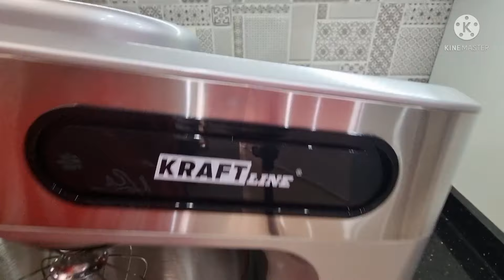اشتريت أقوى عجانة بثمن منخفض/كيف تختار أفضل عجانة وطريقة استعمالها للحفاظ عليها مدة طويلة/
في هذا الفيديو ساقربكم من احسن انواع العجانات الكهربائيه وساساعدكم في اختيار العجانه المناسبه بثمن مناسب والتي ستدوم معكم مده طويله على اساس حسن استعمال هذه العجانه
النصائح قبل شراء العجانه, احسن عجانات الخبز والحلويات 2022 و بارخص الاثمان, عجانه بومان, bomann, كيفاش تعجني وتحفظي لي عجنتك, اهم النصائح للحفاظ على العجانه, ما يجب معرفته قبل شراء العجانات الكهربائيه, طريقه استعمال العجانه لاول مره وعجل بطبوط خفيف بمقادير كلها مضبوطه حتى في الماء, عجانه الاحلام الاكثر طلبا جد قويه واقتصاديه بدون ضجيج, اليكم اقوى عجانه للخبز في السوق, عجانات ايتيمات, جديد العجانات توقيت الايقاف سيعه اكبر وفي الاخير, كيفيه استعمال العجانه عجن خبز خفيف ورائع, طريقه استعمال العجانات الكهربائيهbomann جميله رائع وخفيف, العجانه الالمانيه الاكثر طلبا,